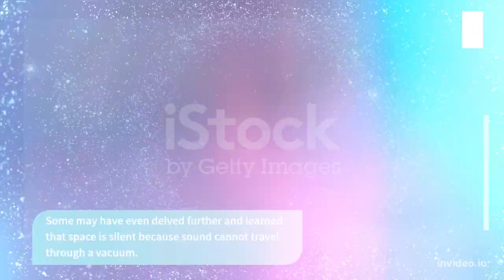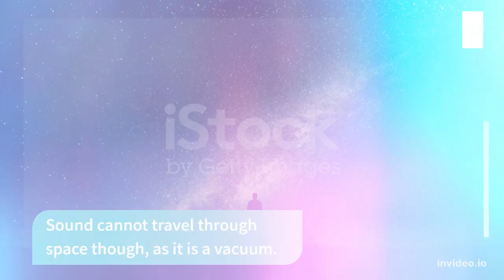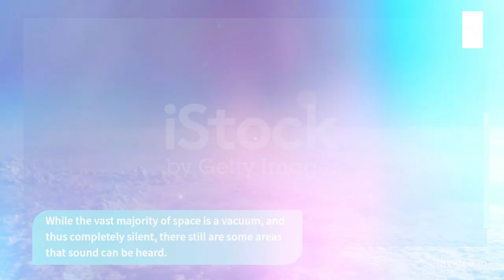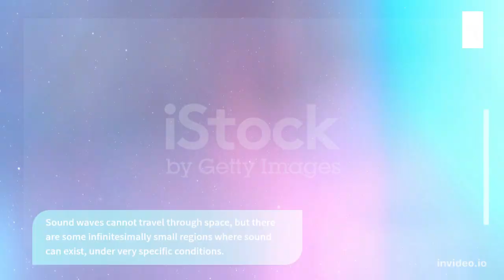WHAT DO YOU KNOW ABOUT SPACE?_#facts _#universe _#space